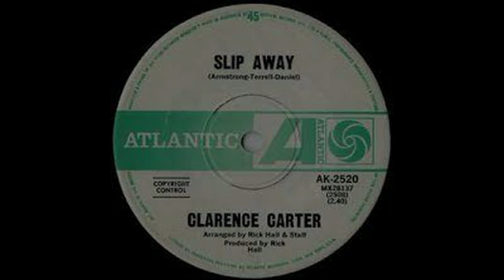"SLIP AWAY" - CLARENCE CARTER